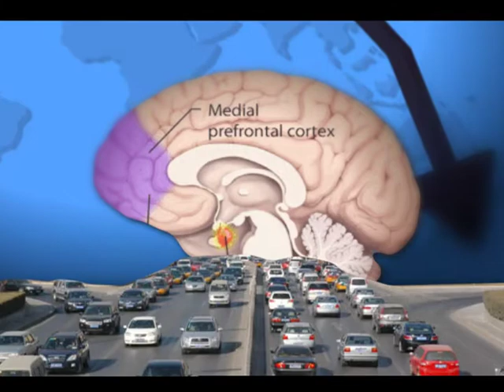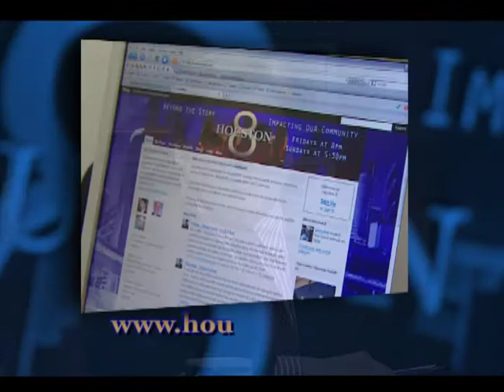"All Stressed Out: Pressures in Today's Society", HOUSTON 8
We see it everywhere: recession and work anxieties building up to cause depression and uncertainty in both our home and work lives; school students acting out in a harassing manner; local, national and international unrest creating fear and pressure within ourselves; the worry of natural disasters from flood, hurricanes and earthquakes.   How is all of this pressure affecting us as a people and a community?  How do we cope with the mounting stress?  And what can be done to bring our lives back into balance? Guests: Dr. Britta Ostermeyer, Chief of Psychiatry, Ben Taub General Hospital/Harris County Hospital District; John Vincent, Ph.D, Psychology, University of Houston; Lee Miller, Ph.D, Sociology, Sam Houston State University; original broadcast date April 16, 2010.